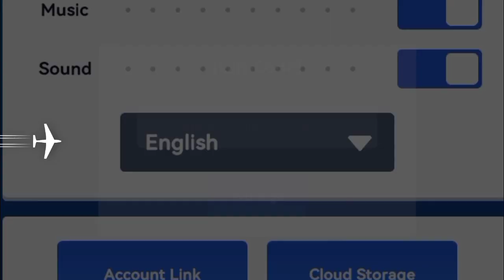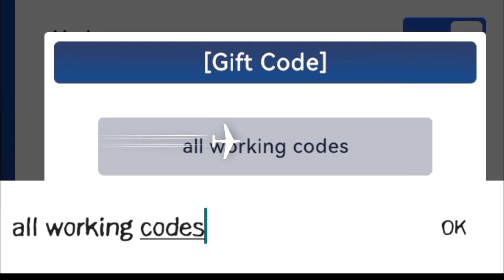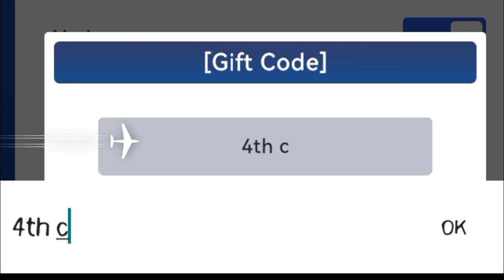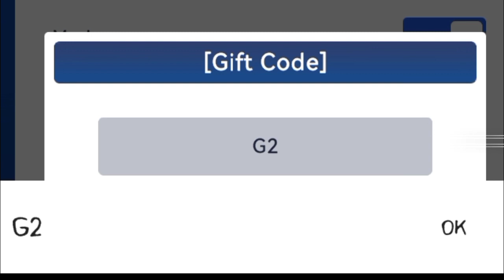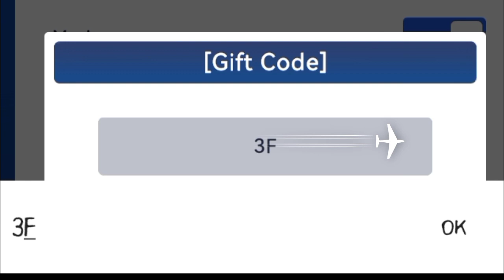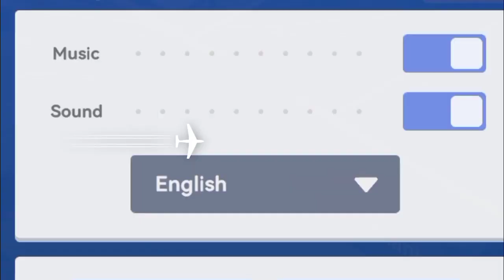*NEW GIFT* ALL IDLE OFFICE TYCOON CODES - 2024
channel.
Let's Begin.

Search;

idle office tycoon get rich codes,
idle office tycoon code 2024,
mod idle office tycoon,
idle office tycoon redeem codes 2024.